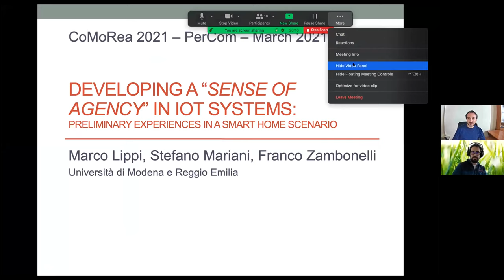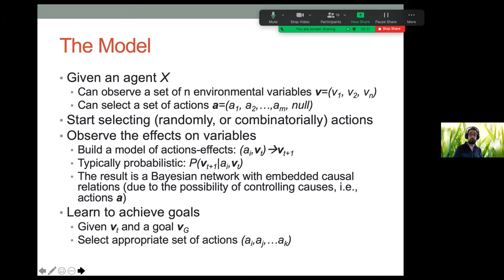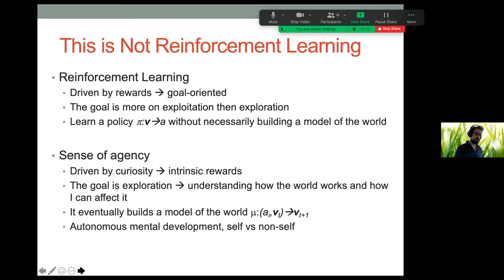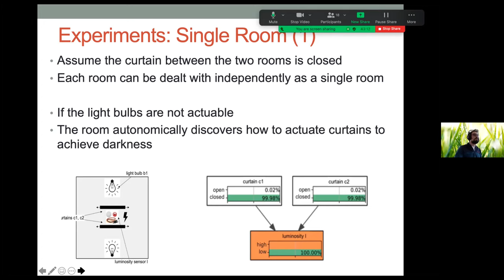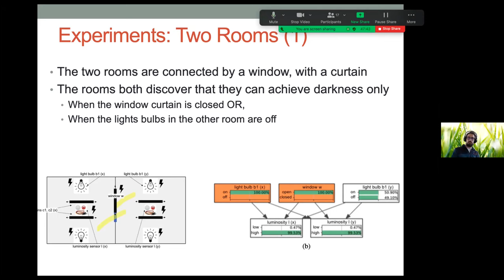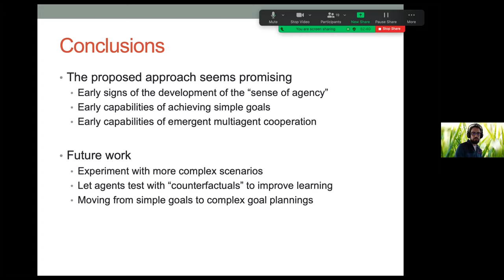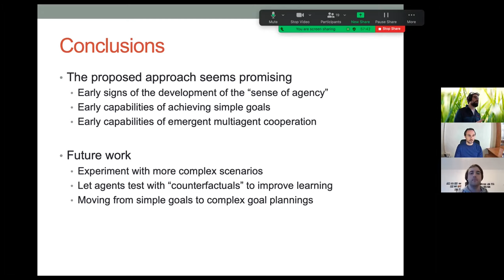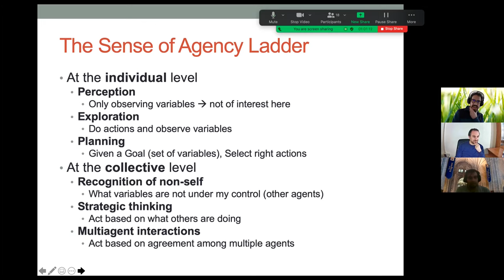Developing a "Sense of Agency" in IoT Systems: Preliminary Experiments in a Smart Home Scenario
Presentation of paper "Developing a "Sense of Agency" in IoT Systems: Preliminary Experiments in a Smart Home Scenario" at the XVII International Workshop on Context and Activity Modeling and Recognition (CoMoReA). Online, 22/03/2021.